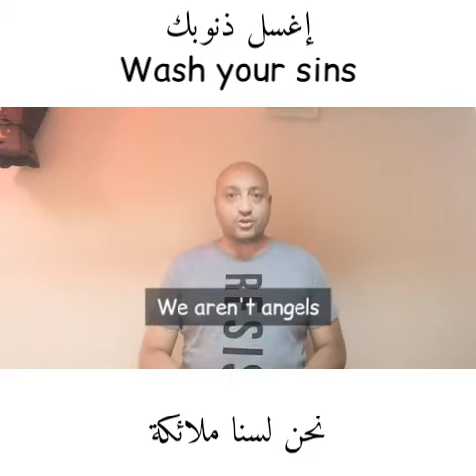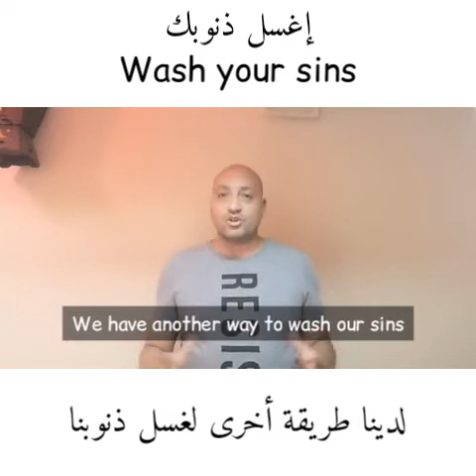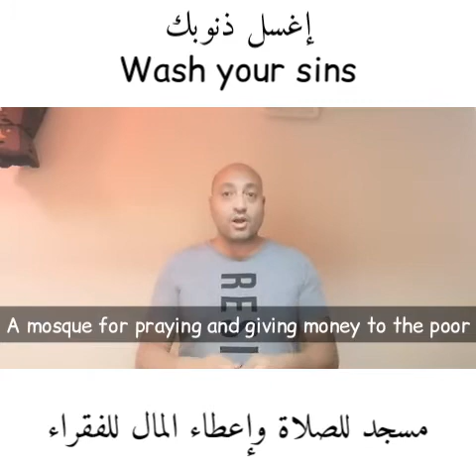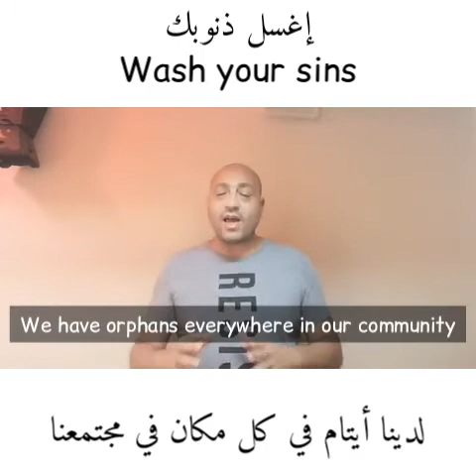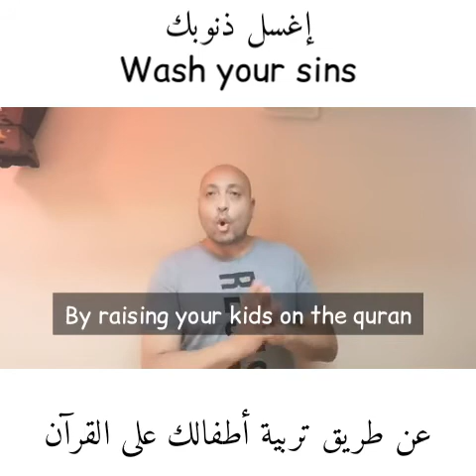Wash your sins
برنامج بدور على نفسي طريق الأخلاق